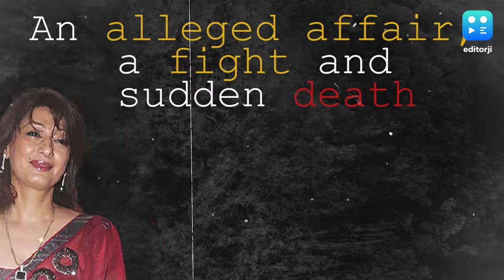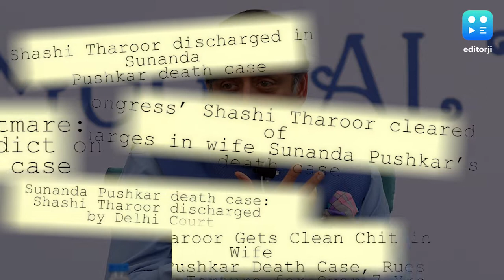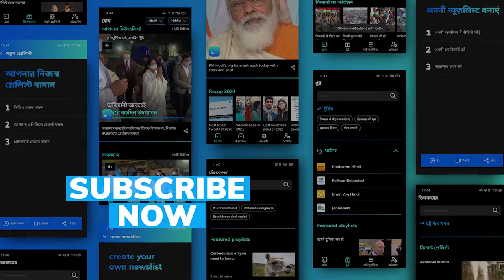Sunanda Pushkar death case: mystery, media trial and clean chit to Shashi Tharoor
As Shashi Tharoor gets a clean chit in her deceased wife Sunanda Pushar's death case, we take a look at the events that shaped up the incident in the past few years.

To stay updated, download the editorji App:
Editorji.com/download